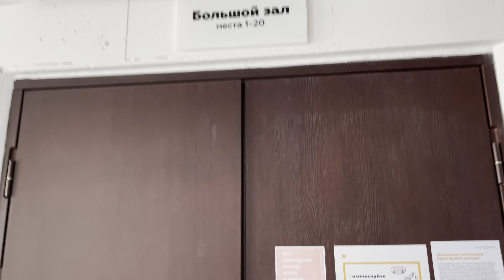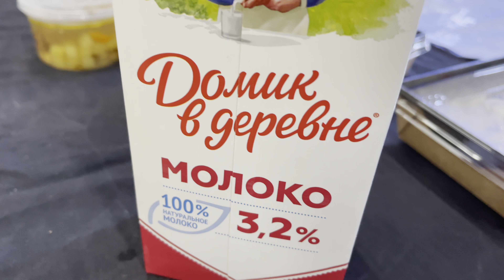КАК Я СНЯЛСЯ В РЕКЛАМЕ или БЫТЬ ПЛЮШЕВЫМ МИШКОЙ!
Один день из жизни рекламной сьемки.
Много юмора, позитива и атмосферы со сьемочной площадки!

Задача была не простая: в костюме медведя двигаться , танцевать и даже прыгать.
Прекрасная сьемочная команда создавала красивые кадры!
Предлагаю окунуться вместе со мной в эту атмосферу - сьемок, света и кино.
Видео особенно полезно тем, кто хочет сниматься в рекламах.

Расскажи в комментариях о своем опыте подобного участия.